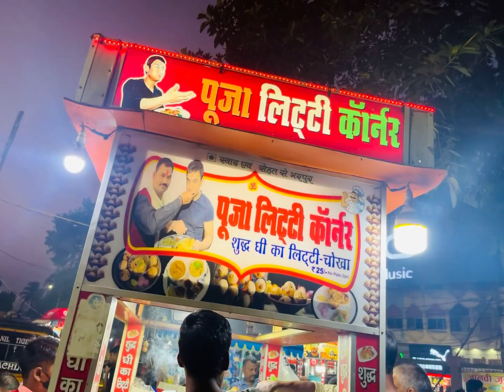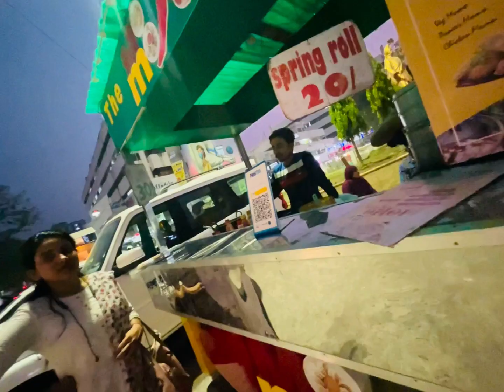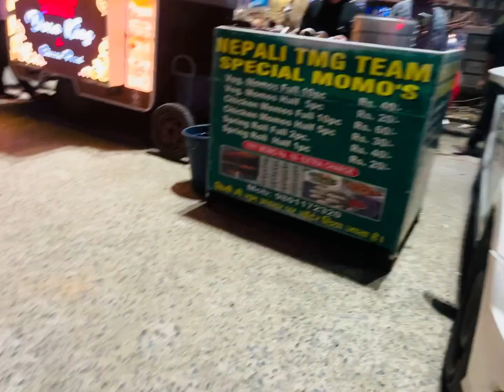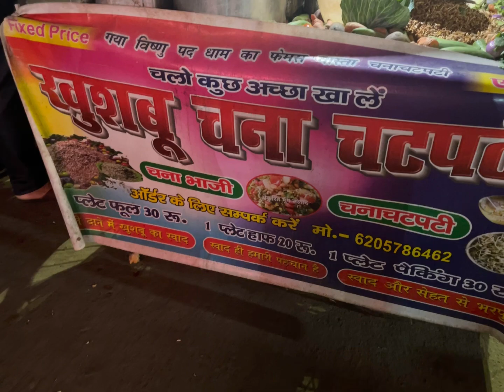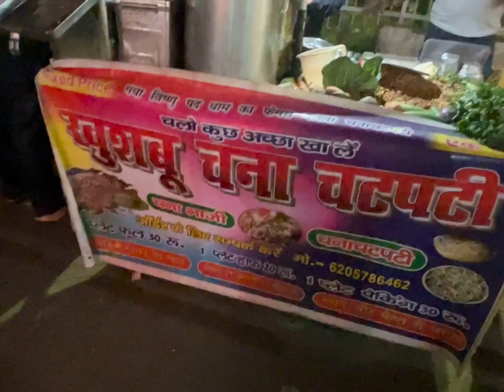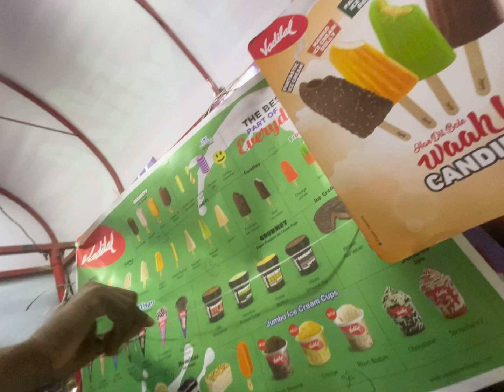|| 100 rupees Challenge for street food || MauryaLok Street Food || Patna Street Food Special